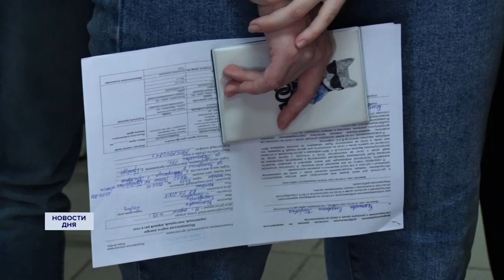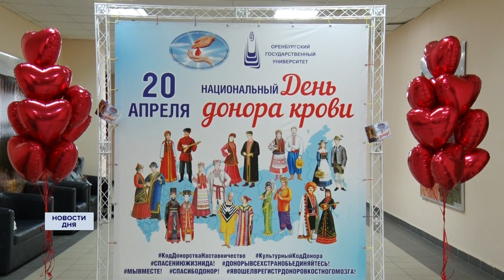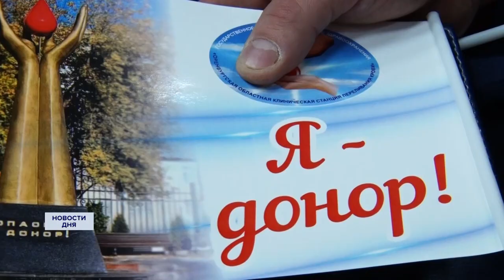Национальный День донора в ОГУ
В Национальный День донора студенты Оренбурга сдали кровь. Дата выбрана не случайно. 20 апреля 1832 года акушер из Санкт-Петербурга Андрей Вольф впервые успешно провёл переливание крови роженице с кровотечением. Жизнь женщине была спасена. В память о первом переливании и учрежден российский День донора. Тысячи людей по всей стране сдают кровь.